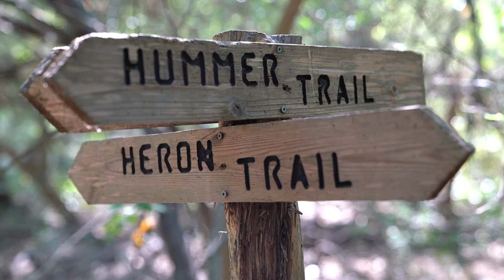Valley Nature Center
What you should expect while visiting The Valley Nature Center